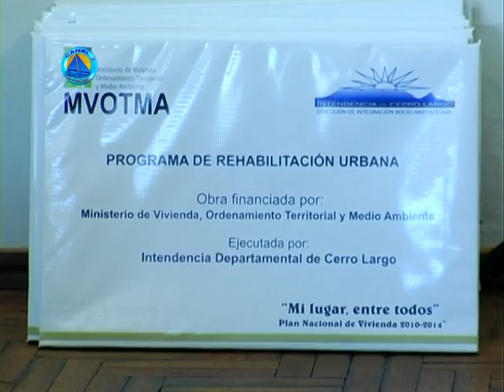Acto Entrega de préstamos